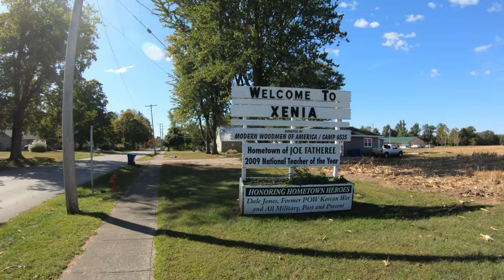Exploring Xenia, IL [4K]